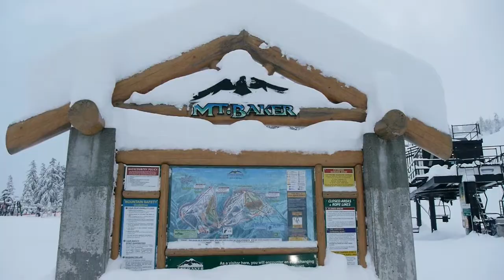Mt Baker 12 18 12 Deep Pow Day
It dumped 5 feet total in that storm and it was basically untouched on chair 6! I was bringing down sluffs everywhere I went and you could barley ollie it was so deep! Need less to say amazing first day back on the board plus got some amazing footage in the whiteroom with my GoPro and Camtrol Sniper 1080! Music by Sapient "Out from Under" off the Album "Slump"